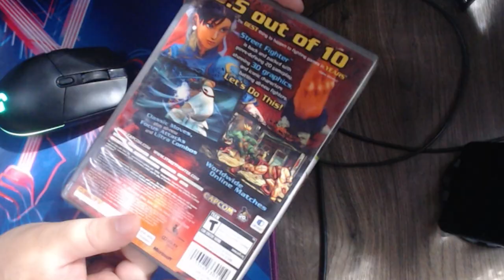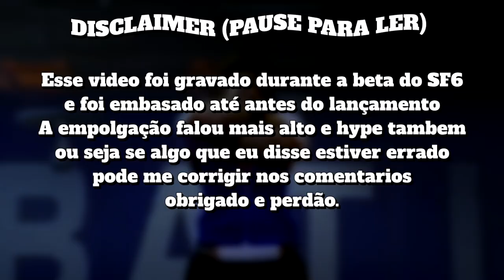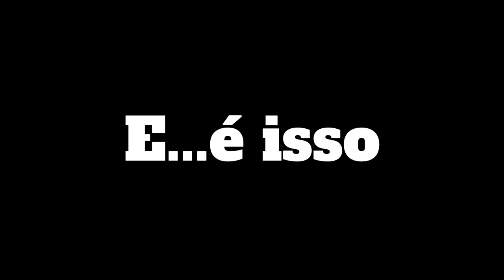ENTRE NA BRIGA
Era para ser o ano dos survivor horror mas podemos trocar para o ano dos jogos de luta e hoje venho trazer os meus 2% sobre o novo Street Fighter 6

Me siga por aí 👇
🕹 Jogo: Street Fighter 6
📀 Plataforma: PC